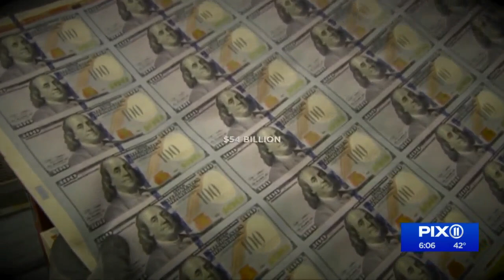COVID-19 relief bill highlights: Breakdown of $54 billion for New York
A $900 billion federal COVID-19 relief deal agreed upon by lawmakers would inject $54 billion in needed funds into New York's economy, Sen. Chuck Schumer said Monday. But many lawmakers say it isn't enough.